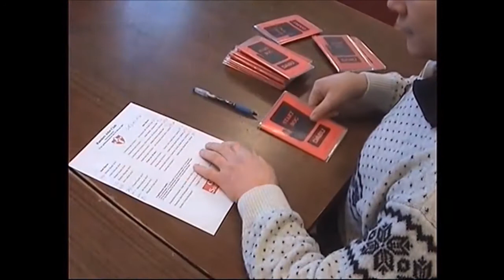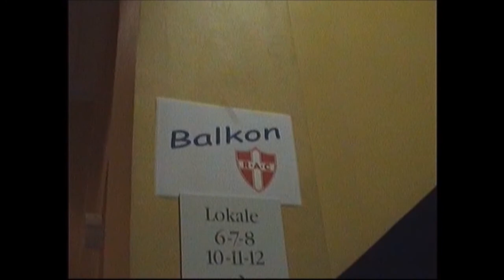Klip før stævnet og tale med Hans Olau og Borgmester Henneing Jensen Nyhus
Boksestævne i Fritidscenteret Randers 24 Februar 2007 og, filmholdet viser hvad der typisk foregår inden et stævne
75 års jubilæumstævne